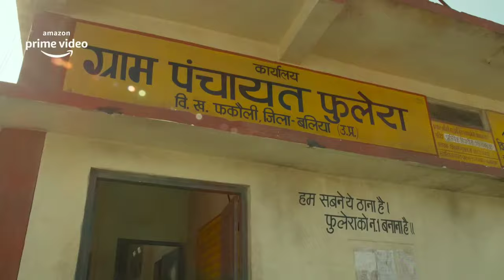Finally Good News : Panchayat Season 3 Release Date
Lo aa gayi Release Date : Panchayat Season 3
Panchayat Season 3 Release Date

Panchayat" Season 3, the popular Indian web series, has been postponed. The series, known for its humorous portrayal of rural Indian life, had fans eagerly awaiting its next installment. However, due to unforeseen circumstances or production challenges, the release date for Season 3 has been pushed back. Fans will have to wait for further updates from the creators regarding to new release date.